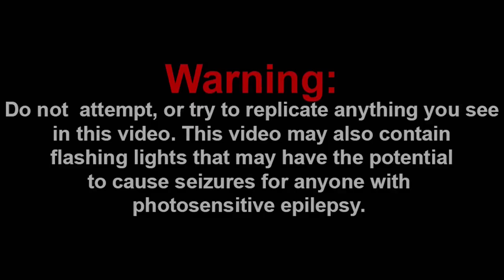Cartoon Beatbox Collabs - Sam Vs Siri Reaction!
Channel Members:
~Frogiman1
~MX2
~QTReacts
~SuperGB64
~Billy the clown
~bello

Discord: Super Mario Gamer 001#7883
Nintendo Switch Friend Code: SW-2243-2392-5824

-SMG001, 2021